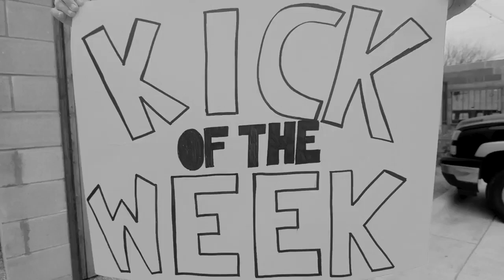Kick Of The Week: Savannah Noethlich Obliterates 800m Field!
Back in 2017, Savannah Noethlich of New Trier High (Il.) torched the field in the final 100m of the Midwest Distance Classic 800m Saturday.
Noethlich moved from 3rd to 1st in the final 100m of the race, finishing in a new Illinois No. 7 time of
2:13.74. Check out how the race played out above and more from the Midwest Distance Classic in the links below.